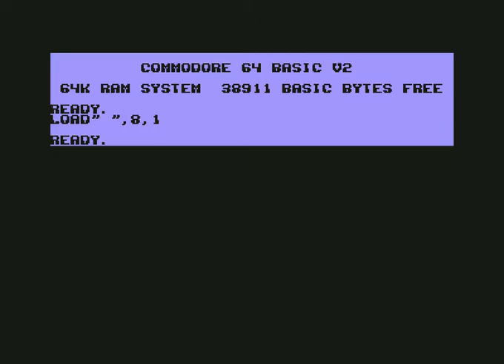gcf intro 1988! Commodore 64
Gamma Cracking Force (GCF) Intro 1988